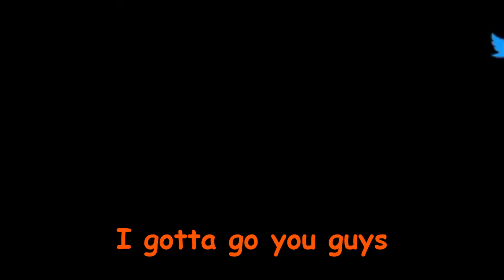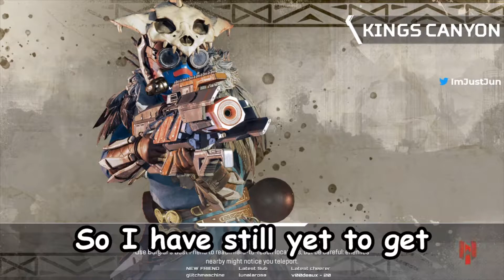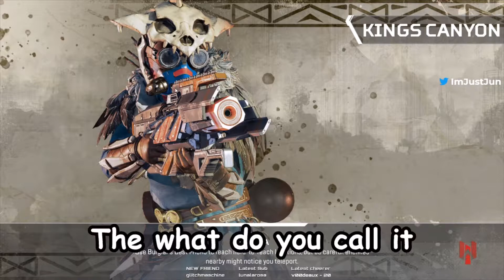D.O.C BETRAYED ME || Apex Legends Funny Moments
I trusted you D.O.C... You were the chosen one! You were supposed to rez me, not eliminate me!

Socials:
Twitch - I stream a buncha stuff
Twitter - I rant, rt things I think are cool, and do polls and stuff
discord - Where I hangout and stuff

Maro_Ely (grey) - The guy who jumped off the map
Rye - The guy who has to put up with Ely on a daily basis